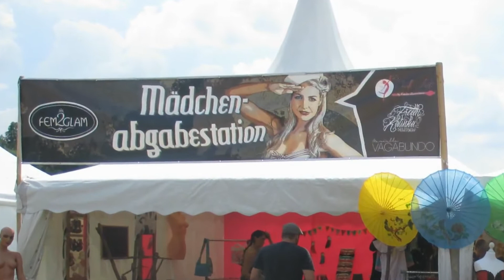USCC 2014 FEM2GLAM Modenschau